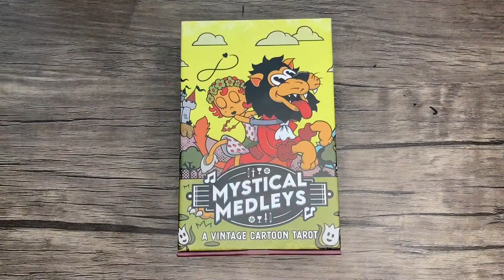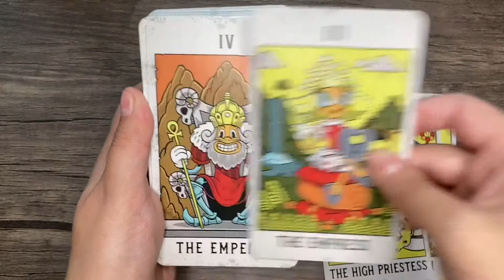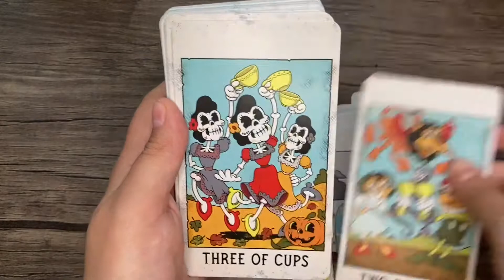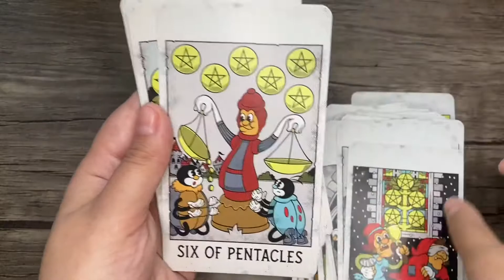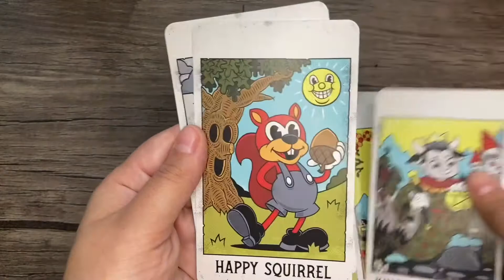Full Walkthrough of the Mystical Medleys Tarot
Hey friends!
Let’s take a closer look at the Mystical Medleys Tarot deck!

Special thanks to Liminal11!

Namaste 🙏🏼